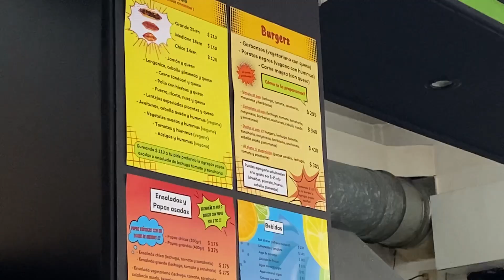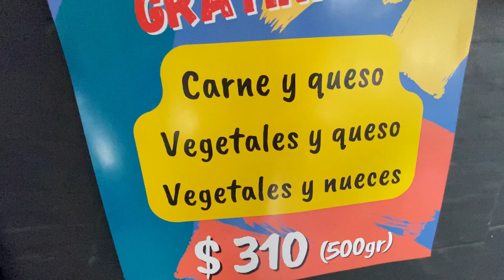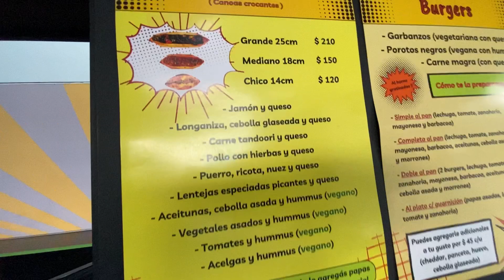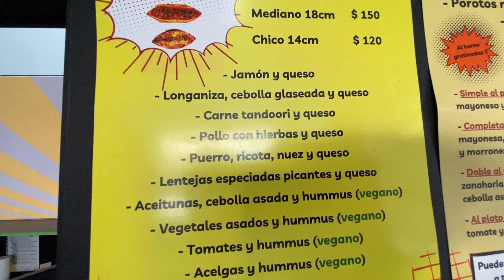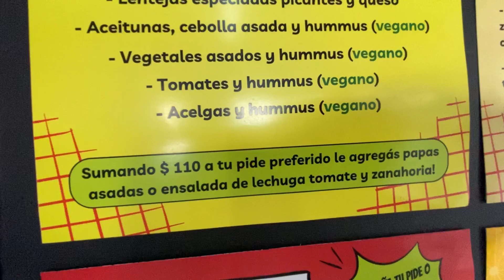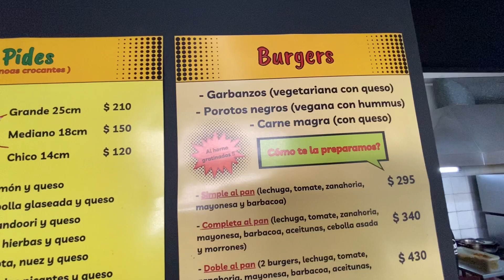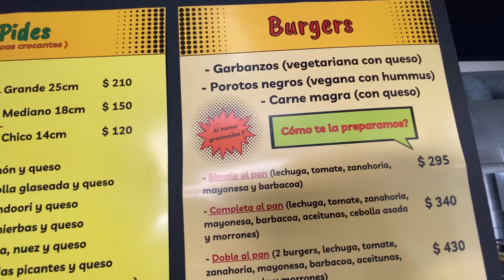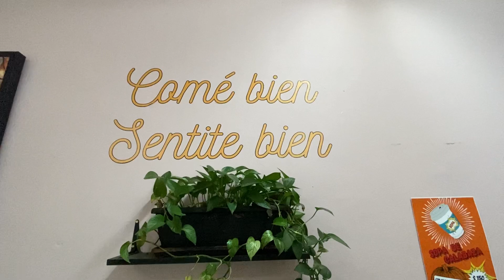DONDE COMER en MONTEVIDEO? *GOOGLE me SUGIRIÓ este LUGAR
Si te preguntas donde comer en Montevideo te muestro este lugar que me recomendó Google 🤤

Se llama pide House y se encuentra entre Colonia y Tristán NARVAJA en zona Montevideo … Que otro lugar recomendarías ??

Seguime en Ig : Leandro sosa uy